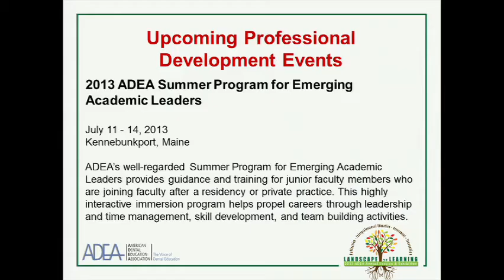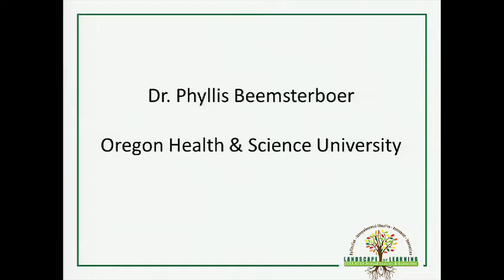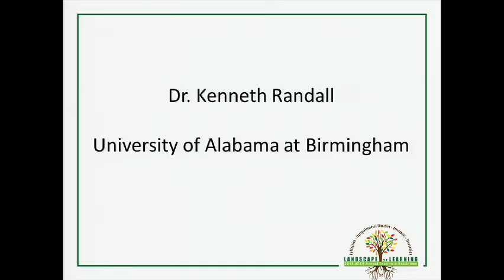2013 ADEA Annual Session: Presidential Symposium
ADEA Presidential Symposium on New Dental Workforce Models. Moderated by Susan Dentzer. Panelists: Tyrone Rodriguez, D.D.S., Hispanic Dental Association; former Secretary of the Department of Health and Human Services Louis Sullivan, M.D.